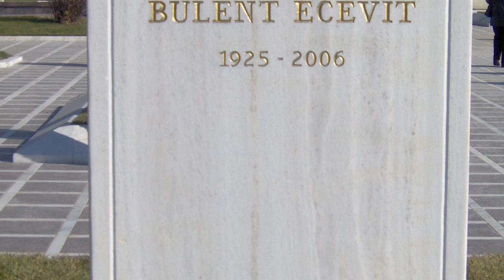"Karaoğlan" Bülent Ecevit Kimdir ?